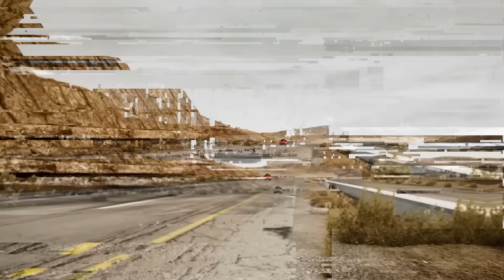Cars vs Massive Pothole x Low Pipes x Width Restrictions x Chain ▶️ BeamNG Drive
▶️ Check out the top stunts in BEAMNG.drive! Watch cars driving over Massive Potholes, leading to serious crashes. See them navigating Low Mounted Pipes and trying to pass through Width Restrictions — although many don't make it without getting damaged. And don't miss the thrilling attempts to cross the Tensioned Chain on the road.

PC Specs & Accessories:

CPU: Intel Core i9 12900K
Motherboard: GIGABYTE Z690 GAMING X DDR5
Graphics Card: RTX 3080Ti Gaming OC 12GB GDDR6X
Memory: 32 GB DDR5
SSD Drive (OS): Samsung 980 Pro 2TB
Steering Wheel: LOGITECH G29
Monitor: LG 34WP500-B